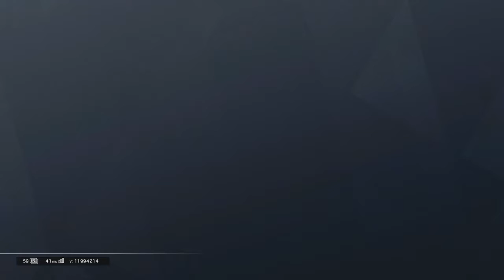RAINBOW SIX SIEGE #12*